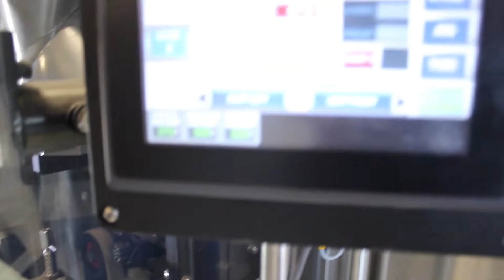Matrix Mercury VFFS Bagging System Packaging 1 Lb Powdered Detergent | ProPac.com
Matrix Mercury Vertical Form Fill Seal Bagging System

Pro Pac proudly offers Matrix vertical bagging systems. Matrix manufactures a wide variety of intermittent and continuous motion vertical form fill seal bagging systems for a wide range of applications and industries. Matrix vertical baggers are designed to produce pillow, quad, gusset, and flat bottom modified doy bags.  Matrix vertical form fill seal machines are built with high quality and enduring reliability.